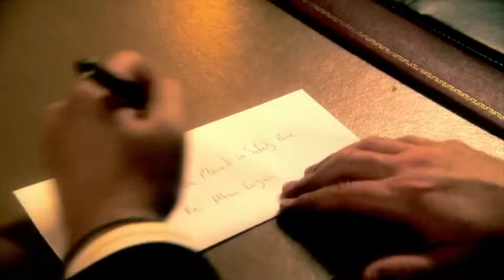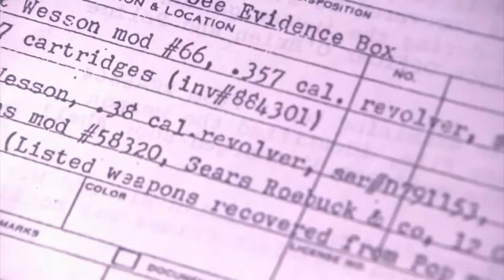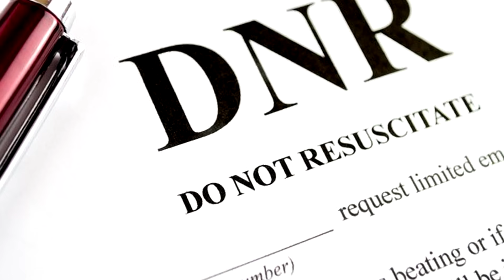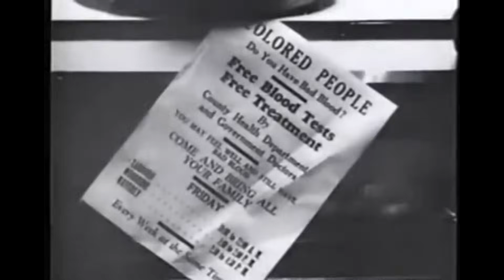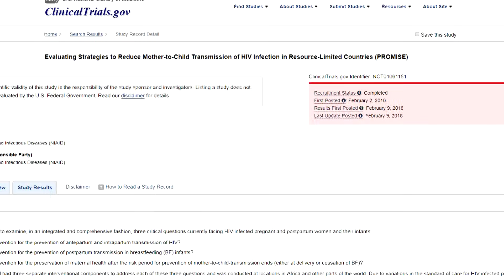4 Grandes dilemas éticos en historias reales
Grandes dilemas éticos. Listas y Top 10 de Triline